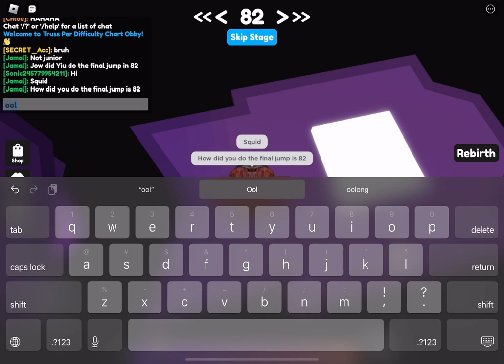Max’s truss per difficulty chart obby | Stages 0-91 | Game complete | Mobile (read desc)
I’m so rustyyyyyyy